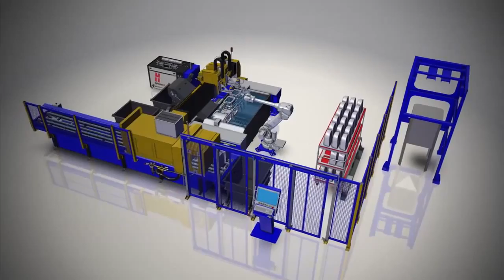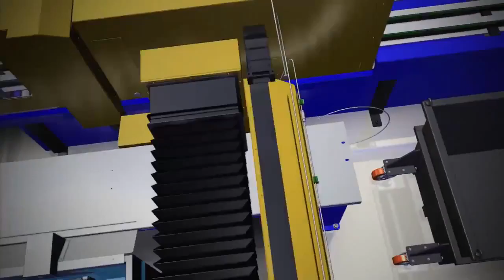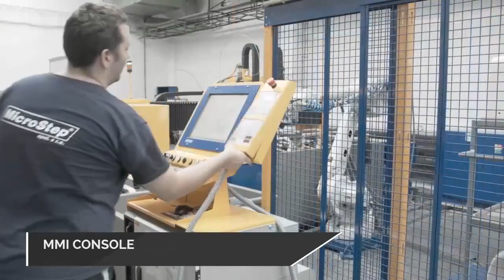Microstep Robot production line – waterjet